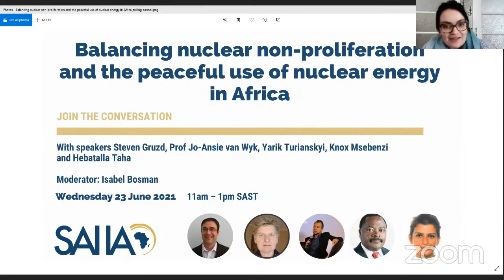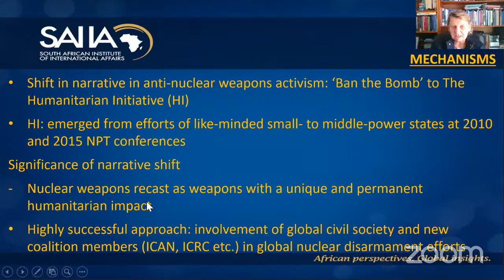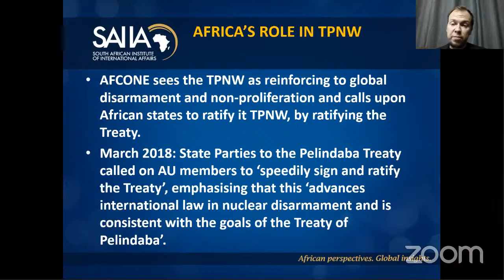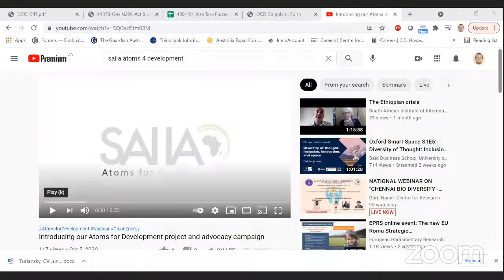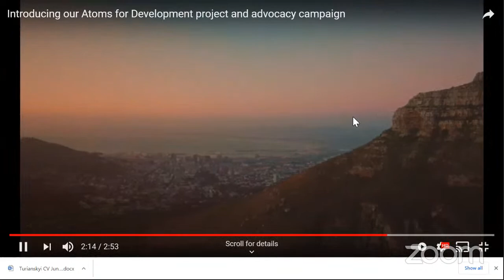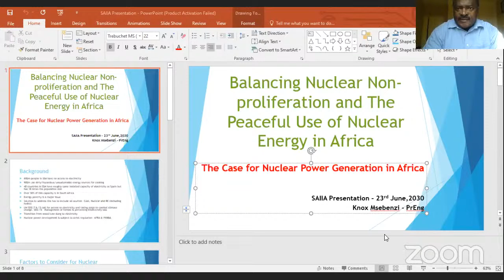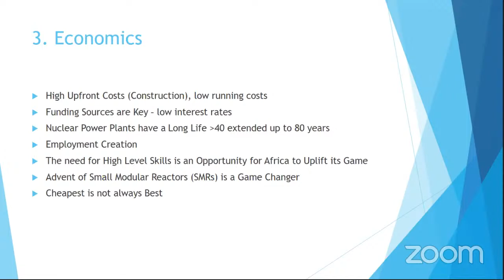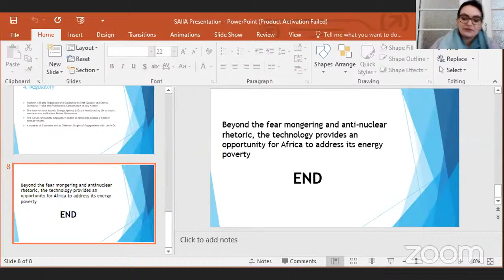‘Balancing nuclear non-proliferation and the peaceful use of nuclear energy in Africa’